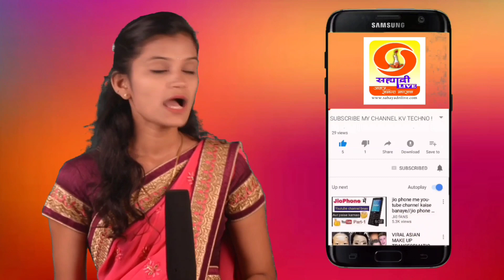राधानगरी विधानसभा मतदार संघात विद्यमान आमदारांकडून विकास कामांचा केवळ आभास : युवा नेते राहूल देसाई.